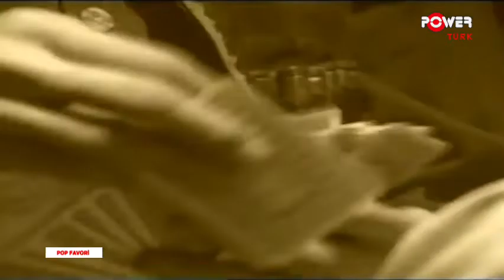Grup Vitamin - Turkish Cowboys Powertürk HD 2008 Yeni Klip